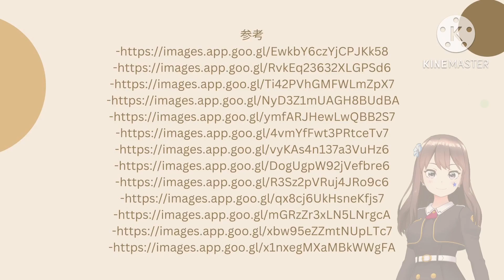[私の国の食べ物] フォイトーン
タイにはおいしい食べ物がたくさんありますが、この動画ではフォイトーンをご紹介いたします。